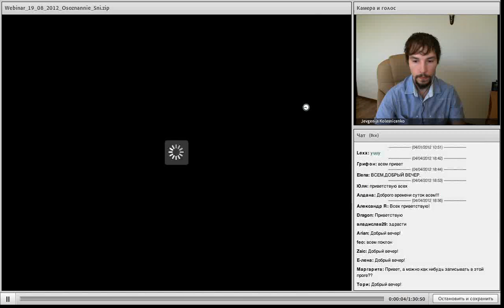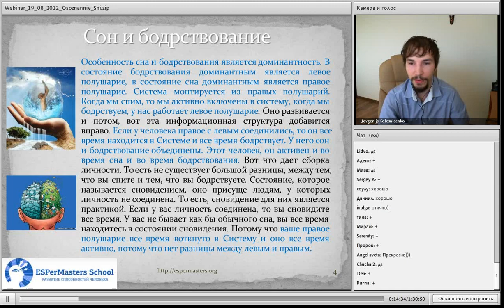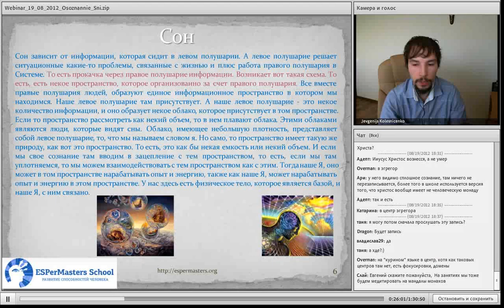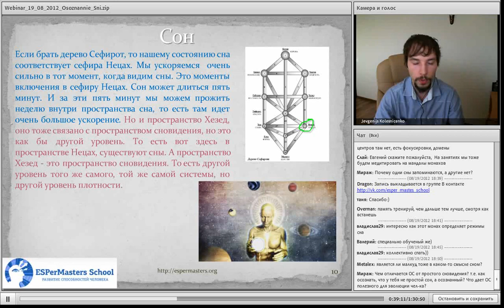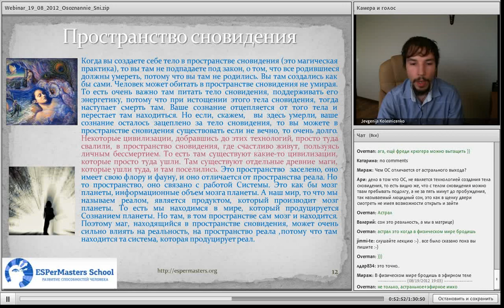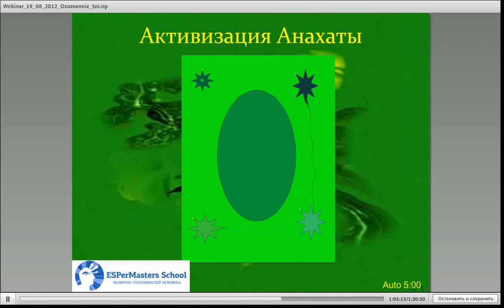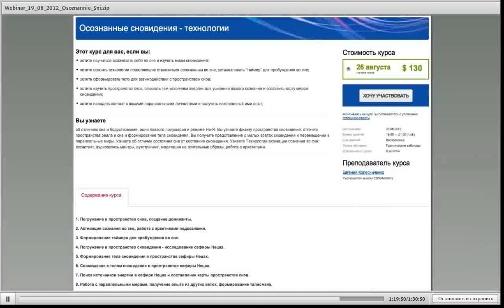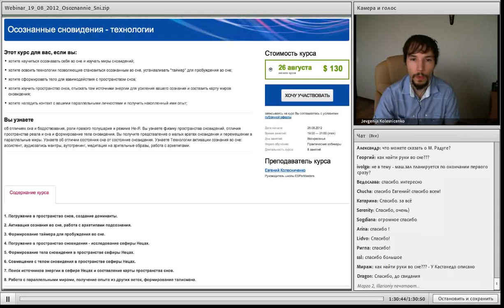Вэбинар: Осознанные Сновидения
Программа вэбинара:
* Сон и бодрствование человека, физика сновидения
* Подсознание человека и монтирование "Системы" во сне
* Соединение правого и левого полушарий, сборка личности
* Сон как следствие включения в "информационное поле земли"
* Пространство мира снов как объем, физика этого пространства
* Построение тела сновидения в пространстве снов
* Практика погружения в пространство снов, сефира Нецах